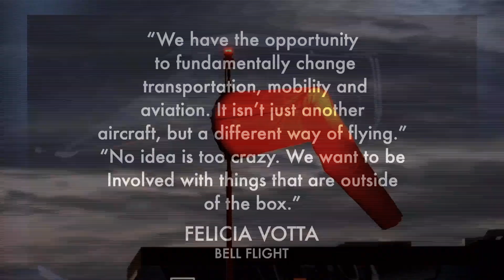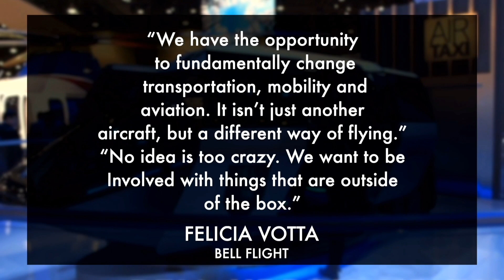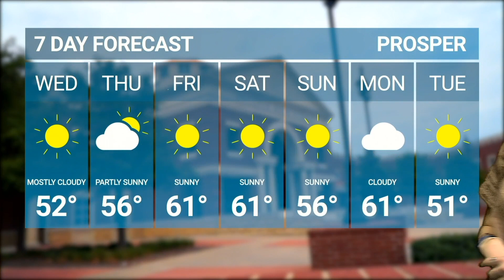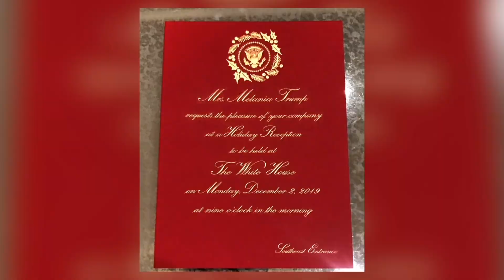Eagle Nation News: Season 7, Episode 60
Anchors: Cristina Folsom & Grant Johnson
Fast Forecast: Brenna Gibbons
Talon Talk: Kacey Boston
GAMETIME: Maggie Hale

"A Special Ornament" - Khshaeta Cama
Written By Cristina Folsom, Camera by Grant Johnson
Additional Footage provided by The White House

"Petland" - Grant Johnson
Written By Grant Johnson, Video by Cristina Folsom
Additional footage provided by the United States Humane Society

"Transportation Revolution"
Written by Cristina Folsom and Grant Johnson
Additional footage used with permission from Uber

Executive Producer: Cristina Folsom
News Director: Grant Johnson
Assignments Editor: Kacey Boston

Lead Show Director: Goel Yongo
Technical Director: Caegen Yewell
Executive Sports Producer: Maggie Hale
Director of Digital Media: Cory Tennison

School Advisors:
Dr. John Burdett, Dr. Drew Watkins, & Mr. Brett Hankey

All content produced in this episode was done by student journalists at Prosper High School in Prosper, TX. Recorded live from Studio 301.